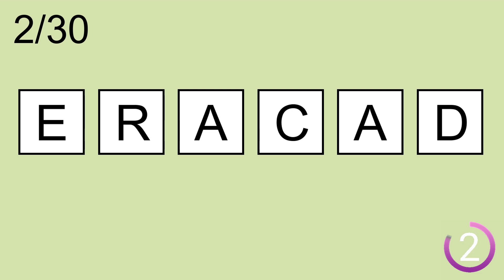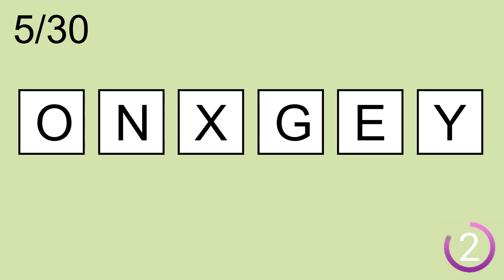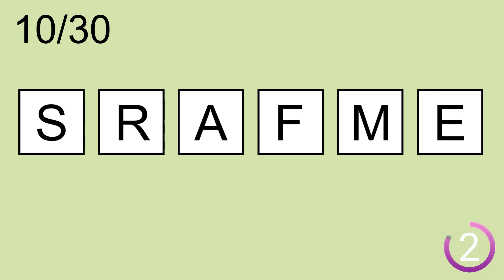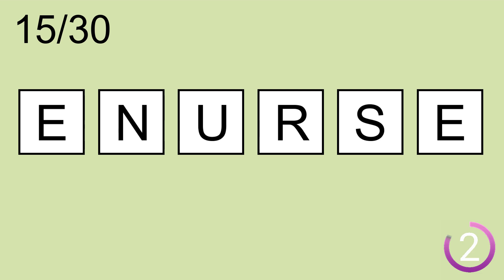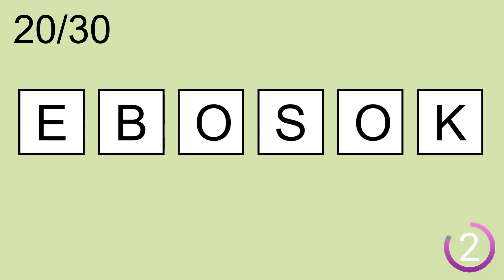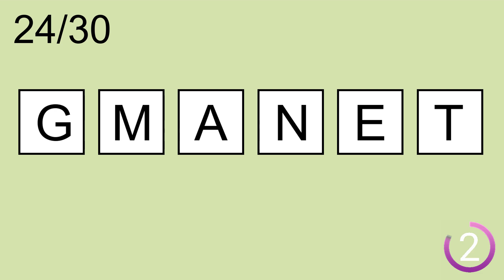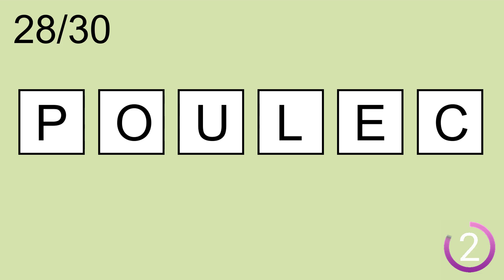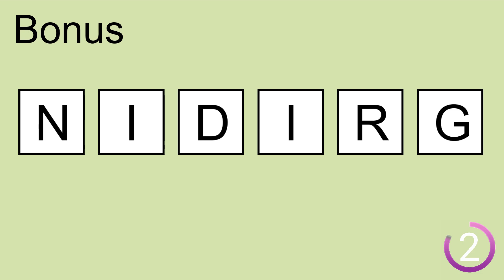Scrambled Word Games- | Can you guess all scrambled words? Jumbled Words